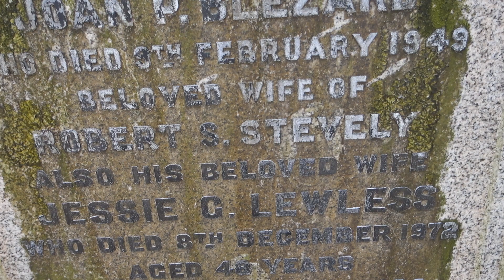Stevely Ancestry, Glasgow